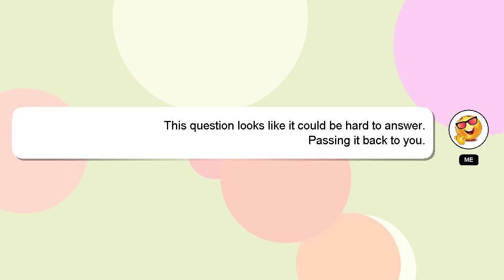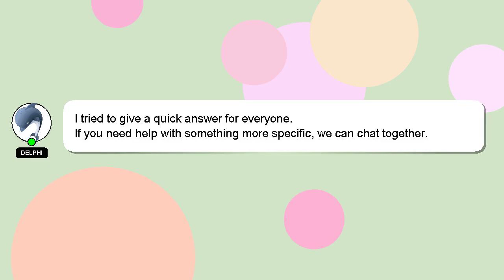How to rename in pokemon unite?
Let me give you a brief introduction of who I am, Hi, my name is Delphi, nice to meet you. I am happy to help you with your questions. - How to rename in pokemon unite?

A 'heart' from me will be given to show my gratitude for your contribution.

*2 What we are experimenting :*